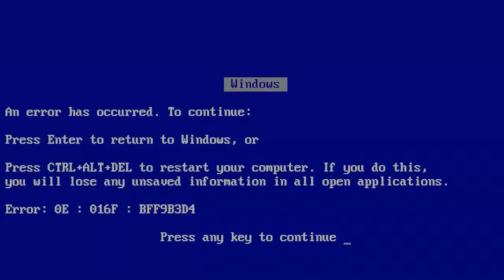Xiaomi Populele U1 - Um UKULELE Digital - Unboxing e Review! PTBR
Xiaomi Populele U1 é um Ukulele bem elaborado, com material de qualidade, som bem limpo, e além disso tudo digital. O Populele U1 da Xiaomi é um Ukulele de aprendizado, que mesmo sendo iniciante, vai conseguir tocar. Nesse vídeo faço o Unboxing e review de Populele.

Produtos que indico:

Celulares intermediários/premiuns

Celulares intermediários

GADGETS

RELÓGIOS

SMARTCENT NO.1 F3 (aparece o F5 no anúncio mais o relógio é o F3)